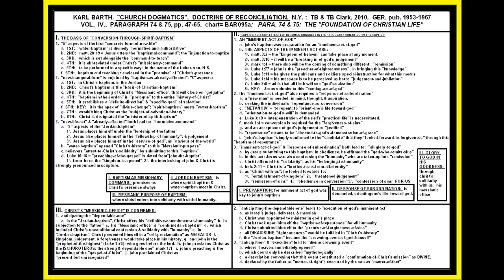KARL BARTH: "CHURCH DOGMATICS"; VOL. IV, PARA. 74 & 75, PP. 47-65; "RECONCILIATION"; LESSON #95